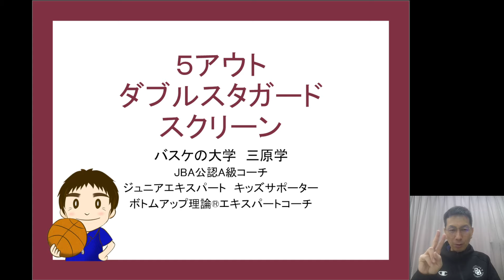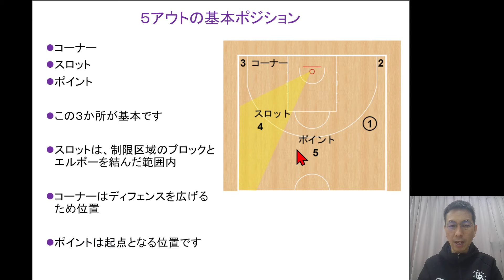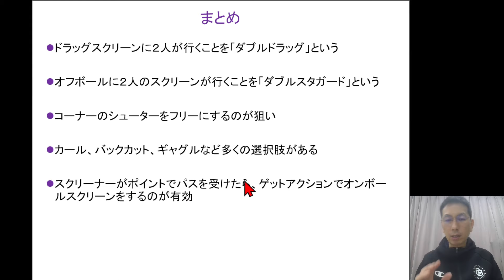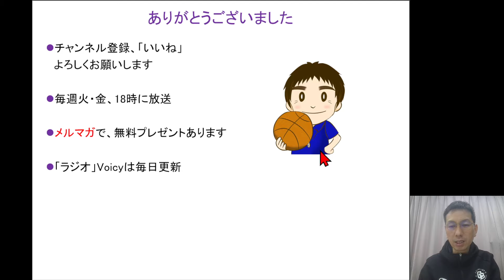【バスケ】５アウトでシューターを生かす ダブルスタガードスクリーン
ラジオの毎日更新やってます（Voicyボイシ―）

【バスケの大学・研究室】
現在進行形で手がけている最新のチームづくりについて学べます。

▼音声で学ぶ
→YouTubeメンバーシップで参加
（週２本、約３０分の特別音声講義）

▼文章で学ぶ
→Facebookから参加